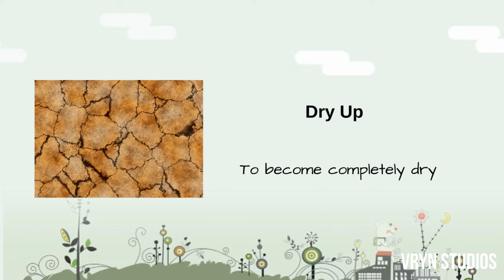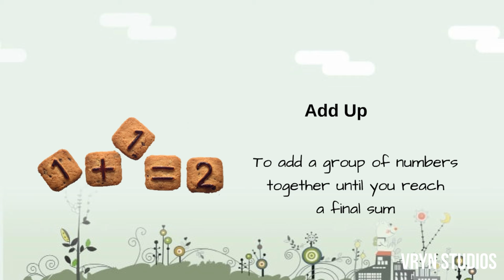Learn English - Phrasal Verbs with Up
Learn English.  In this video you will learn about Phrasal verbs that use word "Up" in it.